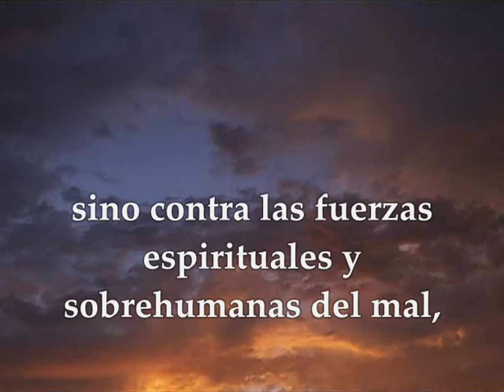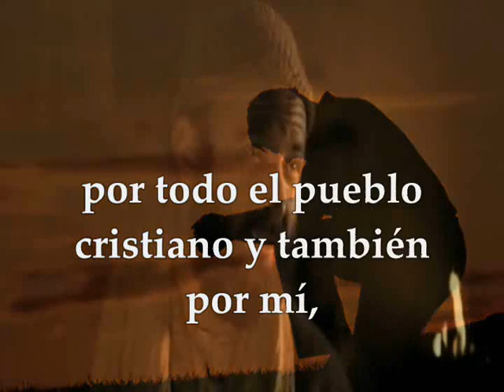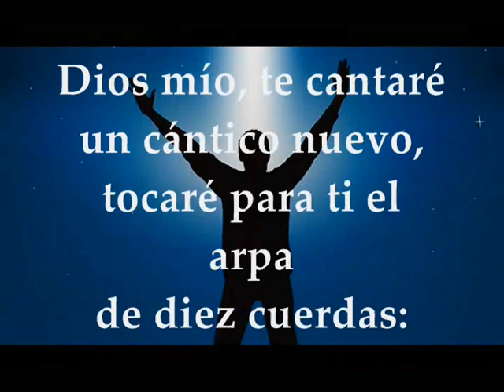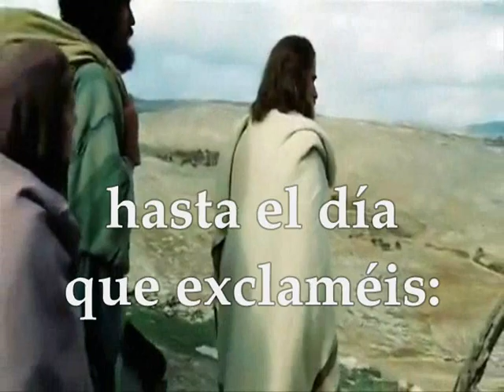Evangelio Eucaristía Jueves 29 de Octubre de 2020 LUCAS 13,31-35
Audio vídeo Lecturas y Evangelio Eucaristía JUEVES XXX SEMANA TIEMPO ORDINARIO CICLO A Primera Lectura: De la carta del apóstol san pablo a los Efesios 6,10-20 Salmo 143,1.2.9-10 R/. Bendito el Señor mi Roca Evangelio según San Lucas 13,31-35
LITURGIA DE LA PALABRA JUEVES XXX TIEMPO ORDINARIO CICLO A
PRIMERA LECTURA
Tomad las armas de Dios para poder manteneros firmes después de haber superado todas las pruebas
Hermanos:
Buscad vuestra fuerza en el Señor y en su invencible poder. Poneos las armas de Dios, para poder aguantar las asechanzas del diablo, porque nuestra lucha no es contra hombres de carne y hueso, sino contra los principados, contra las potestades, contra los dominadores de este mundo de tinieblas, contra los espíritus malignos del aire.
Por eso, tomad las armas de Dios para poder resistir en el día malo y manteneros firmes después de haber superado todas las pruebas. Estad firmes; ceñid la cintura con la verdad, y revestid la coraza de la justicia; calzad los pies con la prontitud para el evangelio de la paz. Embrazad el escudo de la fe, donde se apagarán las flechas incendiarias del maligno. Poneos el casco de la salvación y empuñad la espada del Espíritu que es la palabra de Dios.
Siempre en oración y súplica, orad en toda ocasión en el Espíritu, velando juntos con constancia, por todos los santos. Pedid también por mí, para que Dios abra mi boca y me conceda palabras que anuncien sin temor el misterio contenido en el Evangelio, del que soy embajador en cadenas, y tenga valor para hablar de él como debo. Palabra de Dios.
SALMO RESPONSORIAL
Salmo 143,1.2.9-10
R/. Bendito el Señor, mi Roca.
Bendito el Señor, mi Roca,
que adiestra mis manos para el combate,
mis dedos para la pelea. R/.
Mi bienhechor, mi alcázar,
baluarte donde me pongo a salvo,
mi escudo y mi refugio,
que me somete los pueblos. R/.
Dios mío, te cantaré un cántico nuevo,
tocaré para ti el arpa de diez cuerdas:
para ti que das la victoria a los reyes,
y salvas a David, tu siervo, de la espada maligna. R/.
EVANGELIO
No cabe que un profeta muera fuera de Jerusalén
En aquel día, se acercaron unos fariseos a decir a Jesús: «Márchate de aquí, porque Herodes quiere matarte». Jesús les dijo:
-«ld y decid a ese zorro: “Mira, yo arrojo demonios y realizo curaciones hoy y mañana, y al tercer día quedará consumada.
Pero es necesario que camine hoy y mañana y pasado, porque no cabe que un profeta muera fuera de Jerusalén”.
¡Jerusalén, Jerusalén, que matas a los profetas y apedreas a los que se te envían!
¡Cuántas veces he querido reunir a tus hijos, como la gallina reúne a sus polluelos bajo las alas, y no habéis querido.
Mirad, vuestra casa va a ser abandonada.
Os digo que no me veréis hasta el día en que digáis: “¡Bendito el que viene en nombre del Señor!”».